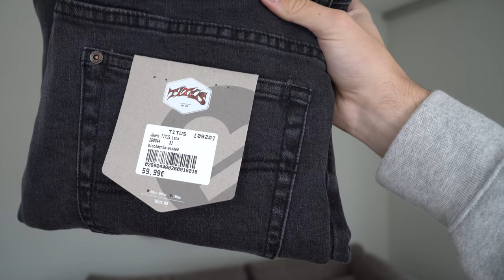Endlich Grail & wilde Hosen gekauft😍 | Jan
Wenn euch das Video gefallen hat, dann zeigt es mir doch mit einem Like oder einem Abo😊